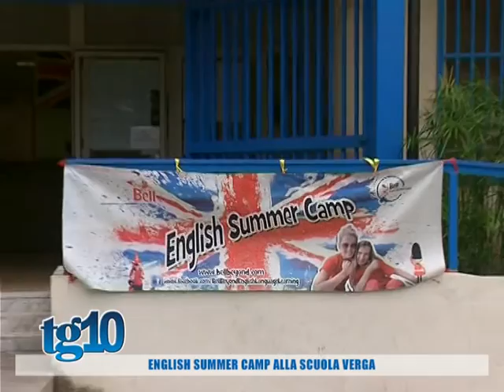English Summer Camp alla scuola Verga